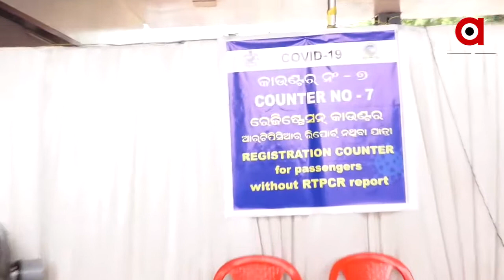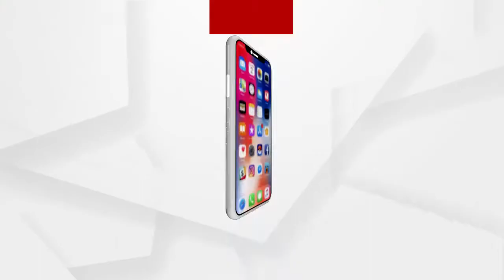ରେଲଓ୍ବେ ଷ୍ଟେସନରେ ବଢିଚାଲିଛି କୋରୋନା ସଂକ୍ରମଣ ...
ରାଜ୍ୟରେ ଦ୍ରୁତ ଗତିରେ ବଢିବାରେ ଲାଗିଛି କୋରୋନା ସଂକ୍ରମଣ । ଦୈନିକ ସଂକ୍ରମଣ ବିପଜ୍ଜନକ ହାରରେ ମାଡ଼ିଚାଲିଛି । ଗତ ୨୪ ଘଣ୍ଟା ରାଜ୍ୟରେ ୧୭୪୧ ଜଣ ନୂଆ ଆକ୍ରାନ୍ତ ଚିହ୍ନଟ ହୋଇଛନ୍ତି ...